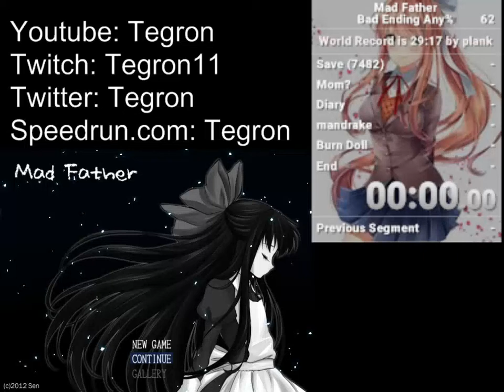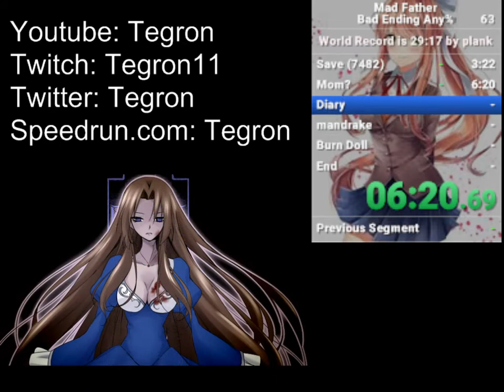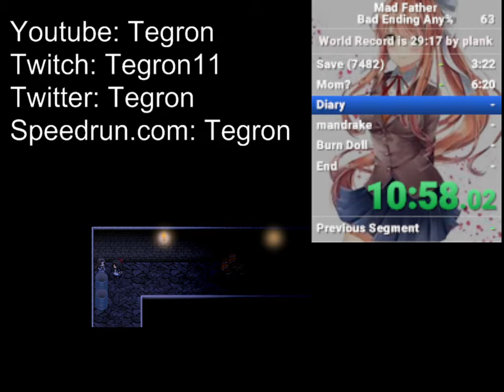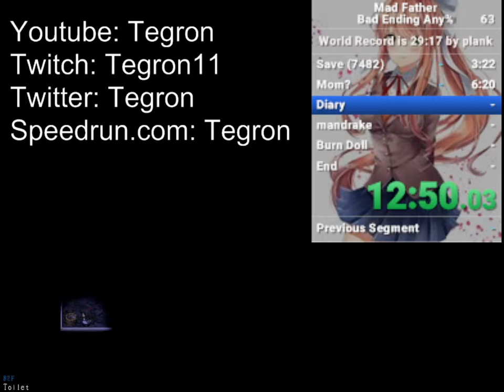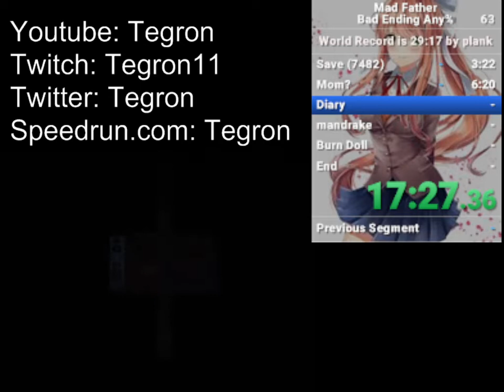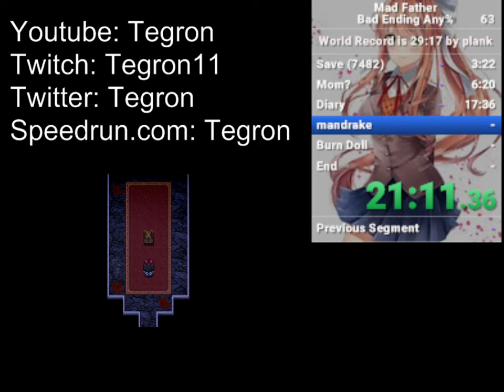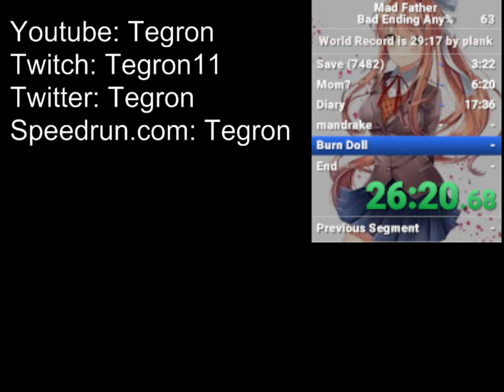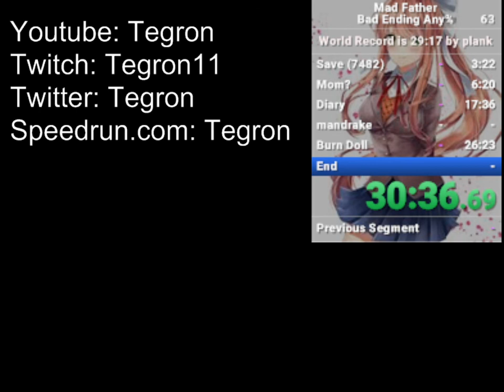Mad Father: Bad Ending Any% (Prologue Skip, 2.08) Speedrun in 30:39